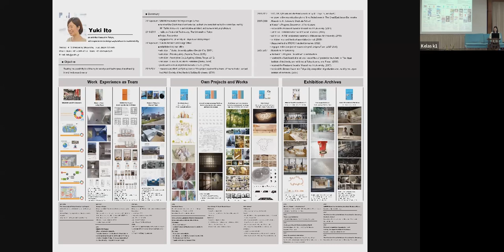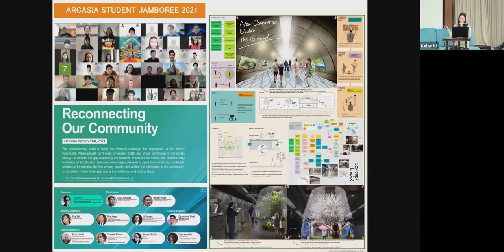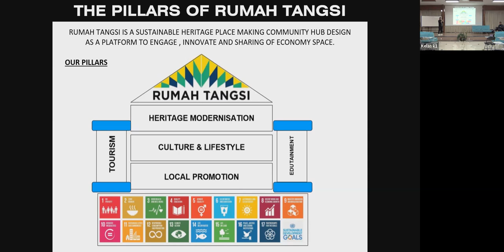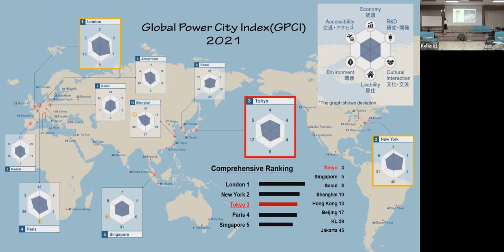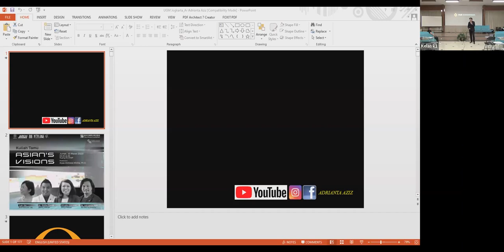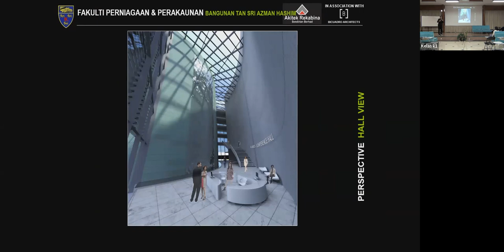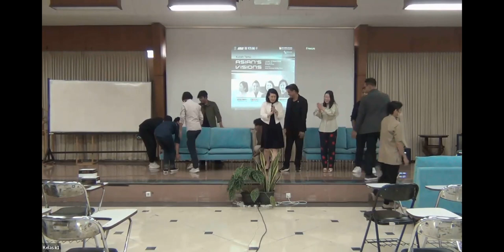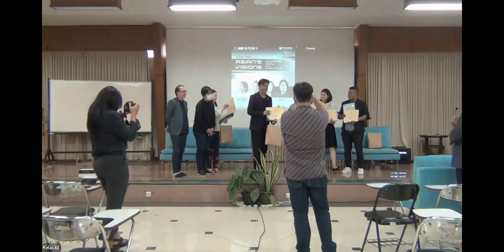Kuliah Tamu | Asian's Visions | Yuki Ito, Ar. Ridha Razak, Mikako Oshima, Ar. Adrianta Aziz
Kuliah Tamu (Guest Lecture)
10 March 2023
Speaker: Yuki Ito, Ar. Ridha Razak, Mikako Oshima, Ar. Adrianta Aziz as ACYA (ARCASIA Committee on Young Architects) representatives
Moderator: Alyas Abibawa Widita, Ph.D.
Topic: Asian's Visions

0:00:00 : Yuki Ito
0:35:05 : Ridha Razak
1:08:29 : Mikako Oshima
1:46:45 : Adrianta Aziz
2:25:55 : Discussions & QnA
Architecture Undergraduate Study Program
Department of Architecture and Planning
Faculty of Engineering
Universitas Gadjah Mada, Yogyakarta, Indonesia